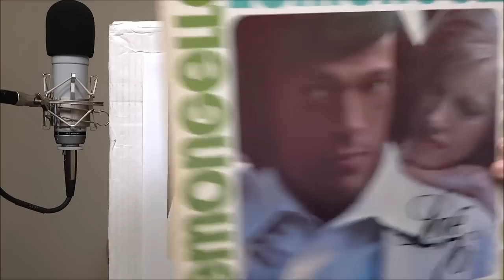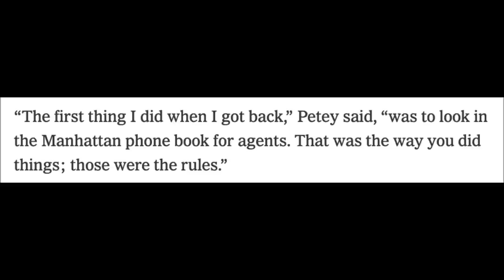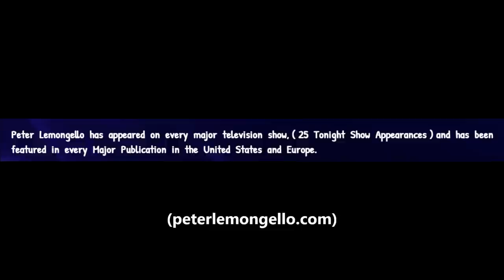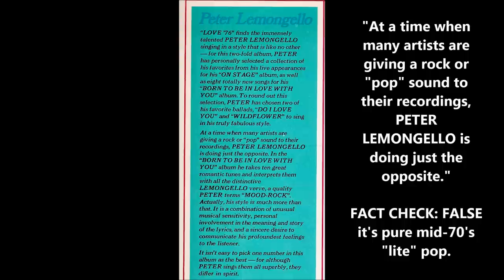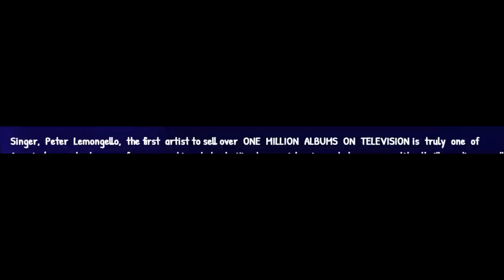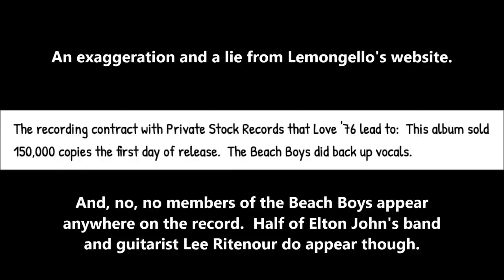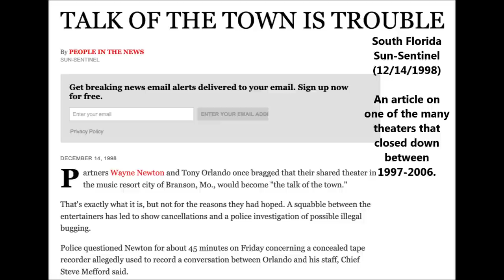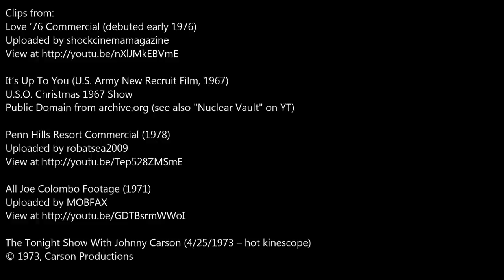Oddity Archive: Episode 246 – The Ballad of Peter Lemongello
Slim Whitman?  Blech.
Boxcar Willie?  Poseur.
Only the original TV album guru will do.